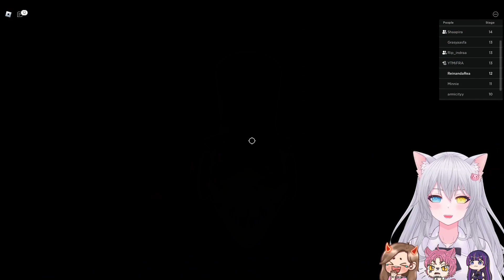IH TAKUT...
Collaboration: @julianashafirach @ichmelda @MiFRA